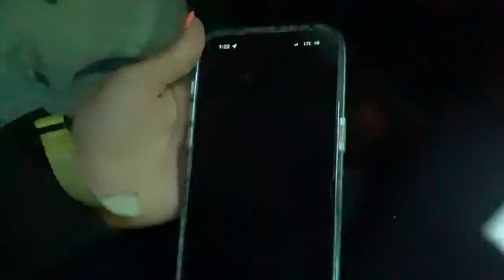🥲 emotional day.!!! | vlog#1643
🥲 emotional day.!!!

Amazon storefront
ghd Platinum+ Styler
ON Women's Cloud X 3 Sneakers